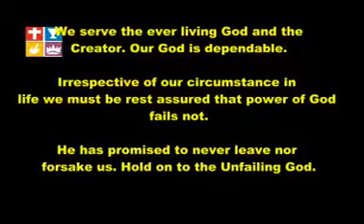Lagos Island District Convocation 2017 pictures animation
Sos9jah TV